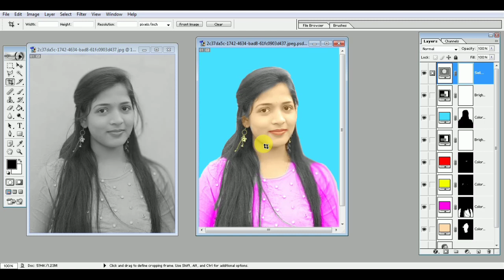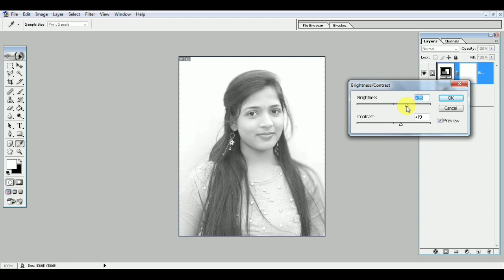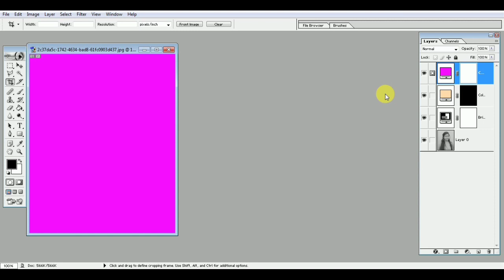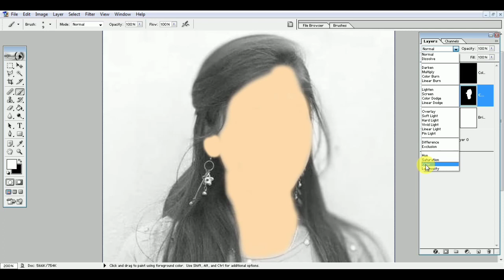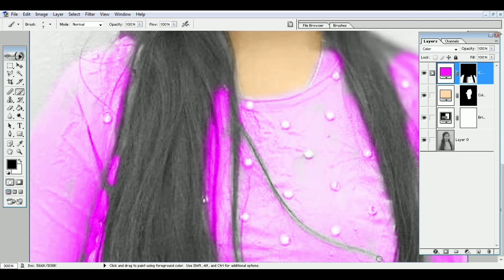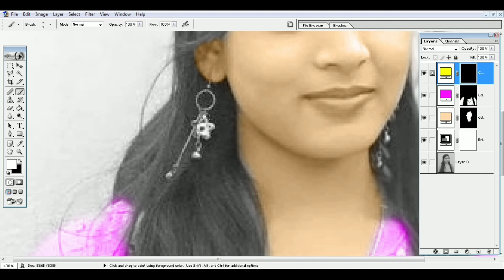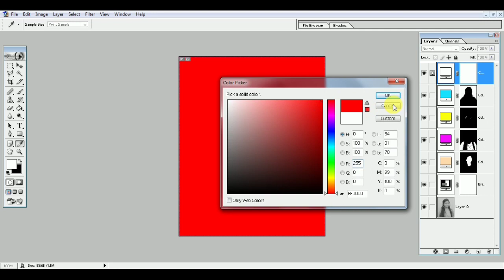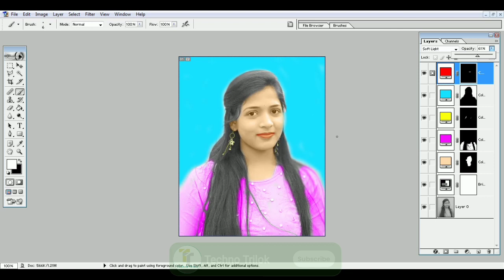फोटो को रंगीन कैसे कैसे करें | Black & White Photo Colorize kaise kare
ABOUT THIS VIDEO -:
Hey gusy aaj ke video me aapko bataya hain ki photoshop me black & white photo ko color kaise karte hain ||